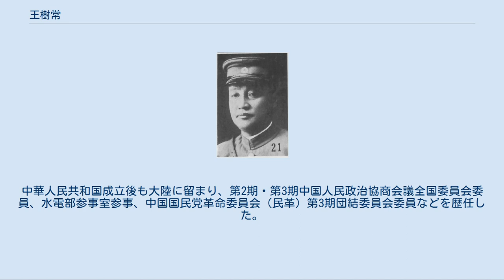王樹常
王 樹常（おう じゅじょう）は中華民国の軍人、中華人民共和国の政治家。
当初は奉天派の軍人で、張学良の易幟に従い国民革命軍に加入した。
字は庭五。
号は霆午。
 清末に日本に留学し、陸軍士官学校中国学生隊第8期歩兵科を卒業した。
帰国後の1912年（民国元年）、北京政府参謀本部第2局科員となる。
1917年（民国6年）、再び日本に留学して陸軍大学校で学ぶ。
1919年（民国8年）に帰国し、翌年3月、参謀部第4局科長となった。
1921年（民国10年）5月、黒竜江省督軍公署参謀長（署理）に任ぜられ、以後、奉天派に属することになる。
1925年（民国14年）3月、東北陸軍第18師歩兵第22旅旅長に任ぜられた。
1927年（民国16年）1月、鎮威軍第10軍軍長に任ぜられ、国民政府の北伐軍を迎撃したが、劣勢となり東北方面へ退却した。
同年10月、一等大綬嘉禾章を授与されている。
 1928年（民国17年）12月、張学良が易幟すると、王樹常は奉天省（翌年、遼寧省）政府委員に任ぜられた。
翌年、東北辺防司令長官公署が成立すると、公署軍令庁庁長に任命される。
8月、東省鉄路総指揮兼防俄軍第1軍軍長となった。
また、遼寧省党部指導委員も兼ねている。
1930年（民国19年）9月、河北省政府主席兼東北第2軍軍長に任ぜられる。
翌年7月、剿赤軍北路集団軍第2軍団総指揮に任ぜられ、同時期に石友三が反蔣介石クーデターを起こすと、平津衛戍司令の于学忠と協力してこれを撃破した。
 満州事変（九・一八事変）後の1932年（民国21年）8月、北平政務委員会委員に任ぜられ、さらに平津衛戍司令に異動した。
前任の于学忠は河北省政府主席となっているため、入れ替わりの形となる。
また王樹常は、軍事委員会北平分会委員も兼ね、翌年3月には北平戒厳司令に移った。
1935年（民国24年）4月、陸軍中将の位を授与されている。
同年8月、軍事参議院副院長に転じた。
1937年（民国26年）1月、西安事変に参加した于の後任として、王は甘粛綏靖主任に任ぜられる。
4月、豫皖綏靖副主任兼豫皖蘇軍事整理委員会委員となり、6月、陸軍上将銜を授与された。
 1944年（民国33年）3月、軍事参議院副院長を離任し、同院参議となる。
1946年（民国35年）7月、陸軍上将に任ぜられたが、そのまま予備役に退いた。
中華人民共和国成立後も大陸に留まり、第2期・第3期中国人民政治協商会議全国委員会委員、水電部参事室参事、中国国民党革命委員会（民革）第3期団結委員会委員などを歴任した。
1960年4月8日、死去。
享年75。